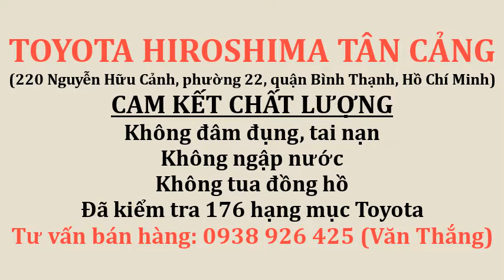Giá lăn bánh Fortuner 2018 nhập khẩu máy dầu số sàn chạy 47.000km biển số Hồ Chí Minh tại Tân Cảng